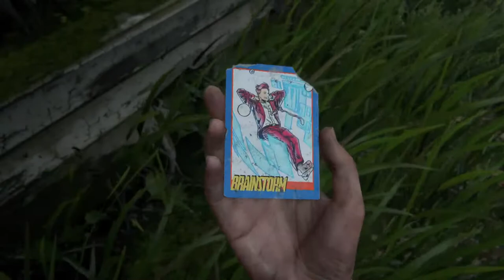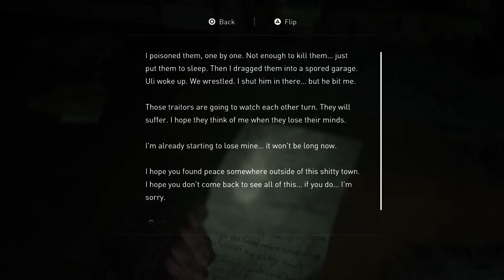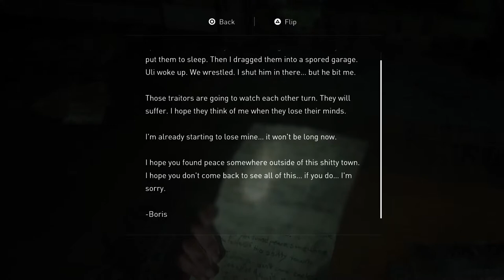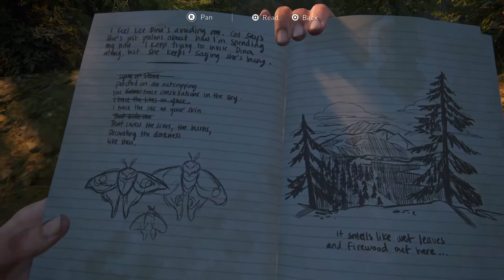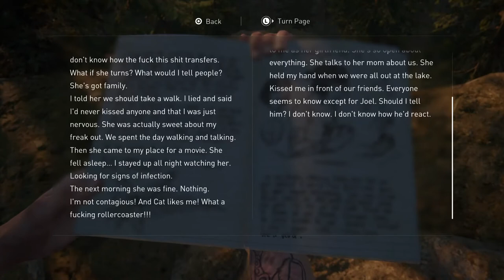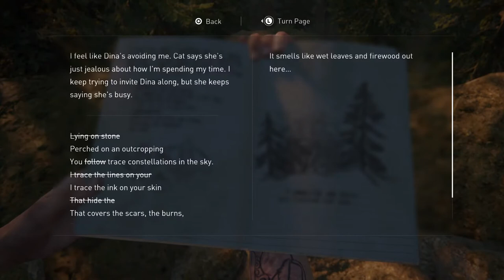The Last Of Us Pt 2 - X